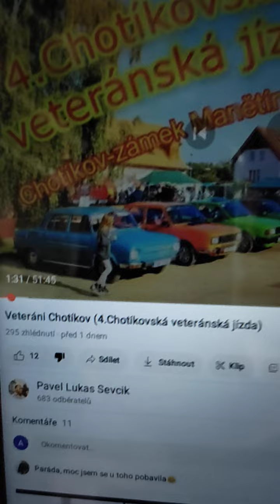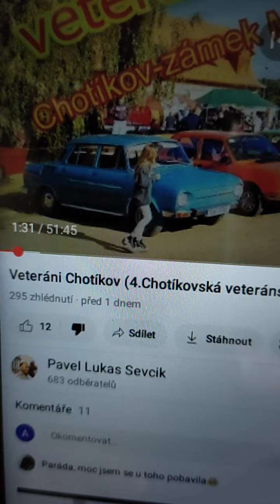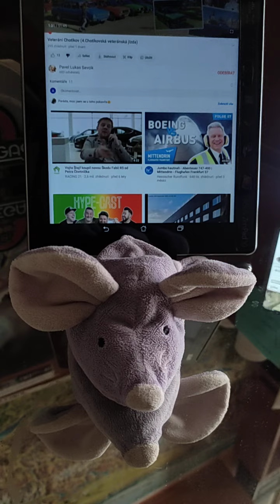Sobotní souboj Jůtůberů o Vás, diváky. Vyhrál jsem, děkuju Vám!!!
Dnes je úterý 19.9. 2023 a musím říct, že dneska se mi moc hezky vstávalo, když jsem viděl ty čísla, co jsou zadokumentované ve videu.

SAMOZŘEJMĚ ŽE ČÍSLA SE S KAŽDÝM DALŠÍM DNEM BUDOU LIŠIT OD TĚCH, KTERÉ JSEM ZADOKUMENTOVAL PRÁVĚ TEĎ.
NEDIVTE SE PROTO, ŽE V DOBĚ, KDY SE NA VIDEO DÍVÁTE, MOHOU BÝT STATISTIKY NĚKDE JINDE.

S úctou

Václav Švihlík